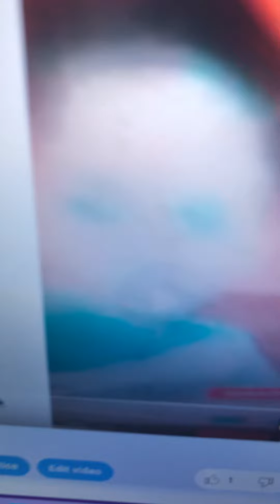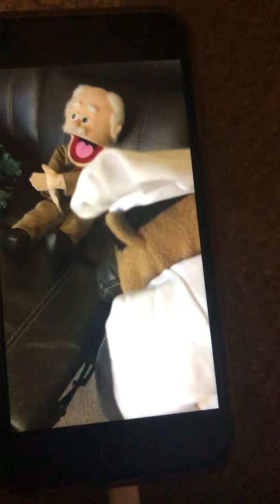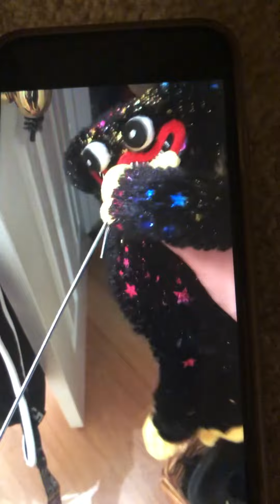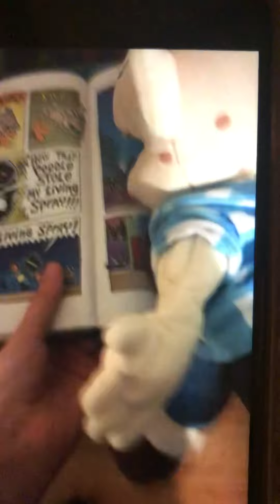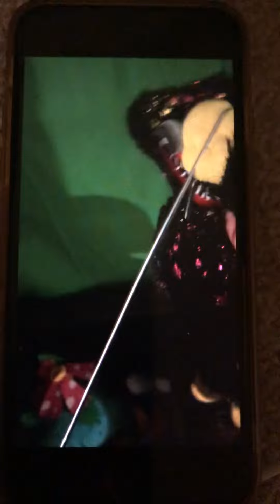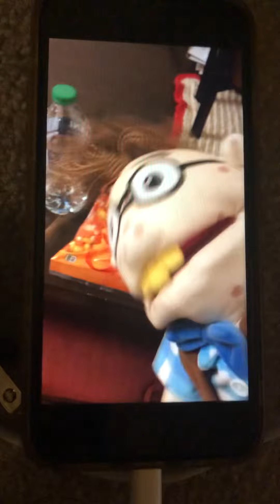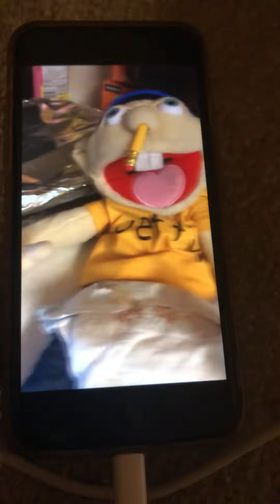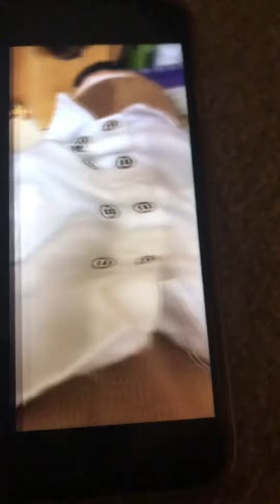JSB movie: Chef pee pee the lunch man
Chefnpee pee is so broke so gets a job as a lunch man in Y U dumb elementary school